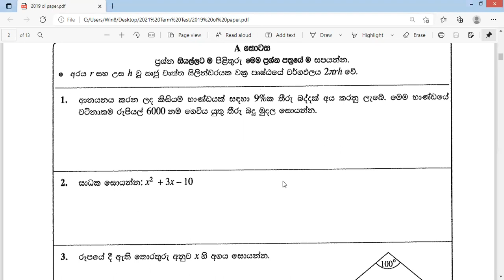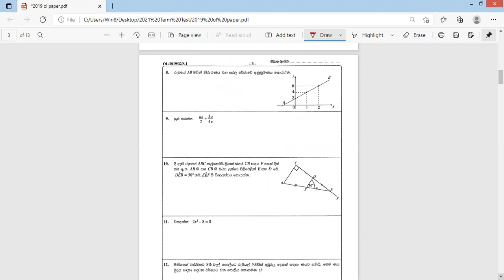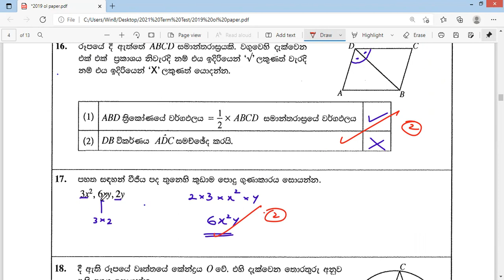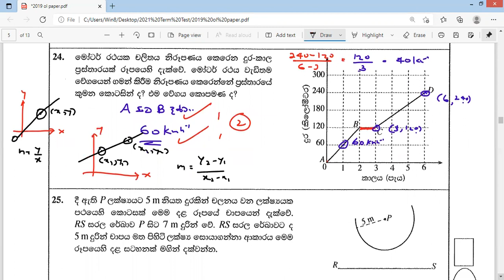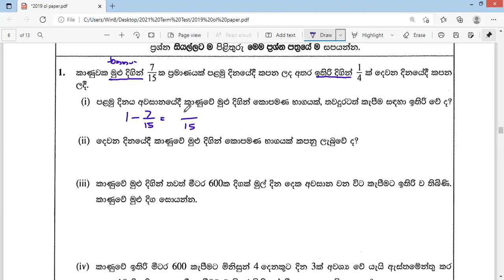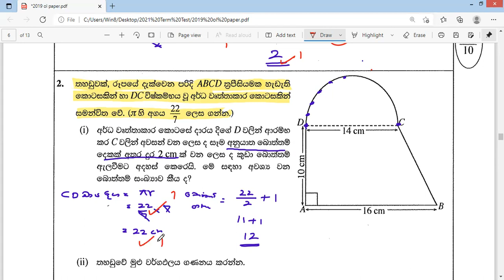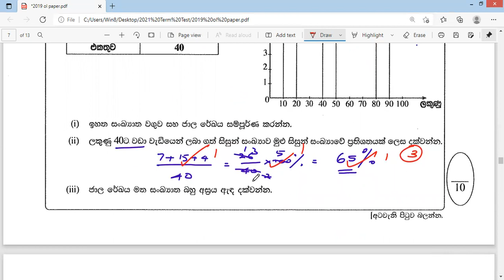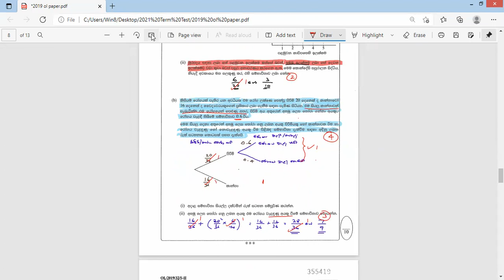2019 සා.පෙළ 1 කොටස / 11 ශ්‍රේණිය /ගණිතය